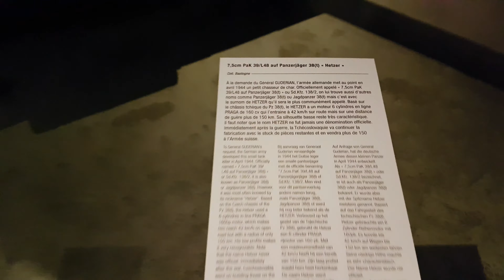WAR MUSEUM - Battle of the Bulge 1944 @ BASTOGNE Belgium - THE GERMANS - 2020, July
The Bastogne War Museum is a World War II museum focusing on the Battle of the Bulge. It is located a few kilometers northeast of the Bastogne city center in the Belgian province of Luxembourg.